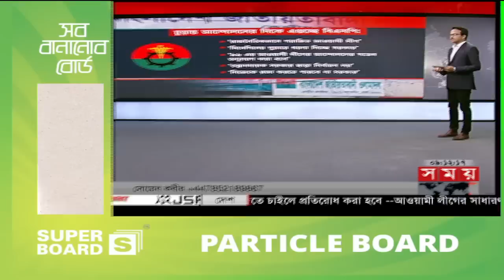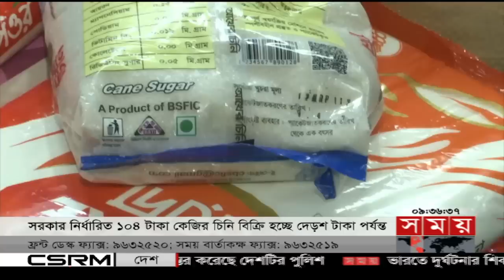রাতের সময় | রাত ৯টা | ২৮ এপ্রিল ২০২৩ | Somoy TV Bulletin 9pm | Latest Bangladeshi News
Somoy TV: t.ly/Se1z
Somoy TV Bulletin: t.ly/iqIq
Somoy Entertainment: t.ly/3dWC
Somoy Sports: t.ly/iASp
SOMOY TV ISLAMIC: t.ly/zU6a

Somoynews.tv: t.ly/Y7ab
খেলার সময়: t.ly/xJ5H
সময়ের গল্প: t.ly/EW3M
এ সময়ের বাণিজ্য : t.ly/m3ir

Groups:
Somoy TV (Official)✅: t.ly/ajiO
Somoy Entertainment✅: t.ly/8CLh
Somoy Business✅: t.ly/4xaJ